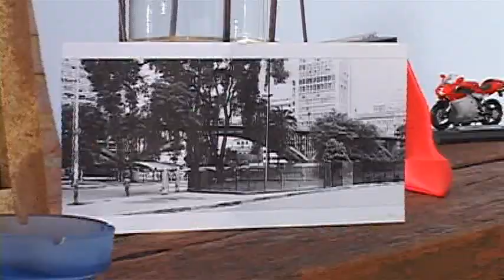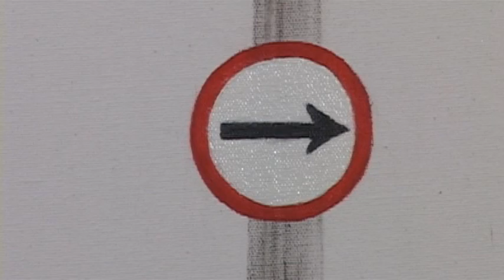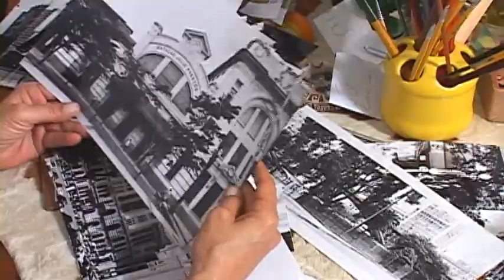Documentário sobre a artista Carmen Fonseca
A Academia Latino-Americana de Arte realizou uma série de documentários em DVD sobre os seus artistas filiados. Apresentamos a artista Carmen Fonseca.